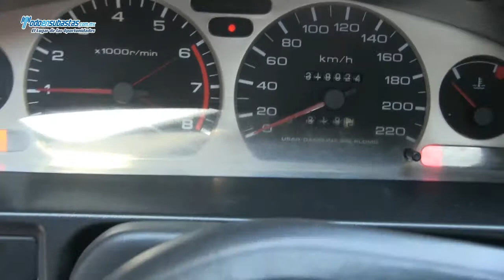Nissan / Tsuru GS II A/A D/H / 2010